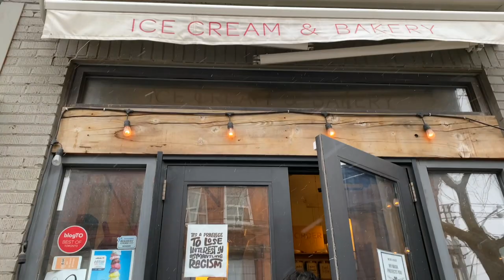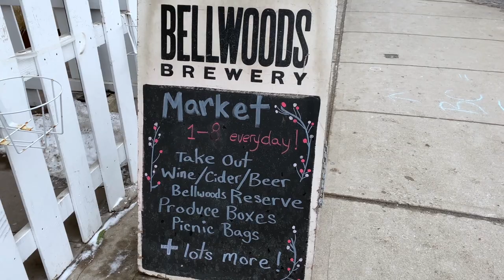Long Weekend | February Vlog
[Music]

Intro track (Prod. by David Pocsai)

Celine & Jimmy